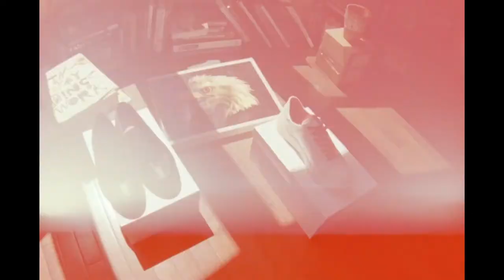HRS Human Recreational Services Summer 19 Look Book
About Human Recreational Services
HRS (Human Recreational Services) is a modern interpretation of classic men's footwear. The company was developed by Erik Ellington and Dennis Martin, and the brand aspires to redefine contemporary footwear by offering new approaches to casual and semi-formal footwear. HRS references the founders’ skateboarding lineage and builds on Ellington’s 20 years in the footwear industry. All shoes are produced by hand in the Dominican Republic and Italy, using the finest materials.